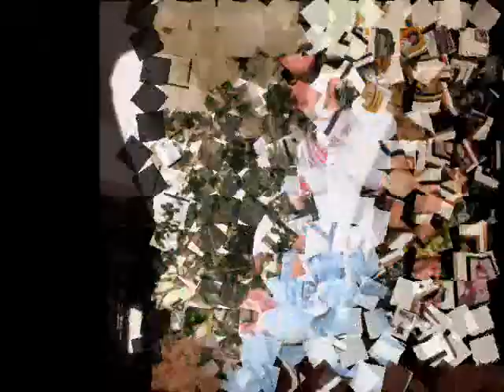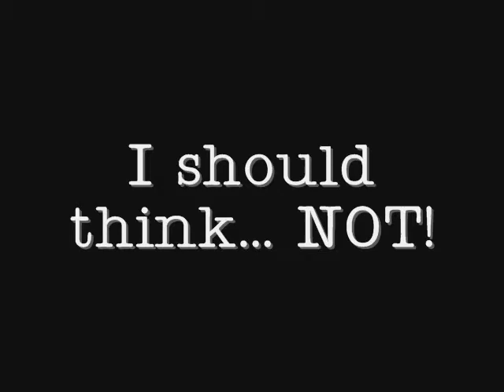NEW MODEL ???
Poser!